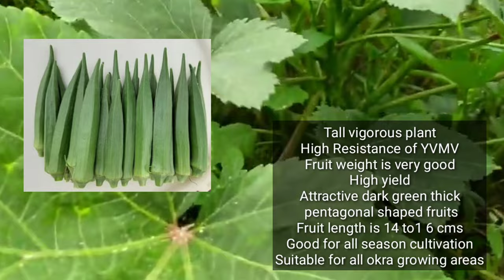Top 5 Hybrid Okra (Bhindi) seeds | Okra ki kheti | Ladyfinger| Radhika | Navya | Rosani | Janvi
Bhindi ki kheti kab aur kaise karen January me bhindiki kheti भिण्डी की जैविक खेती January mein konsi sabji lagaye | bhindi ka beej kaise ugaye

1- bhindi ki kheti kaise kare

2-bhindi ki kheti kab Karen 3-julai me bhindi ki kheti

4- agast me bhindi ki kheti

5- barsaat mein bhindi ki kheti

6- bhindi ki kheti ki sampurn jankari

7-bhindi ki kheti ki puri jankari

8- ladyfingar farming profit 9- okra cultivation in India

10- bhindi ki kheti me

11-okra farming in India

12- okra farming in January

13- vegetable grow in January

14- okra farming a to Z information

bhindi_ki_kheti_kaise karen